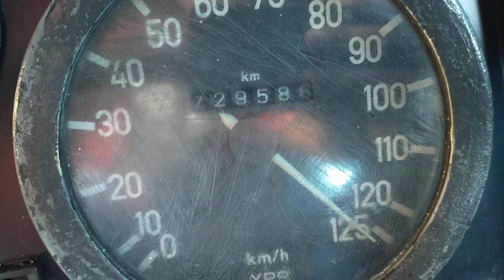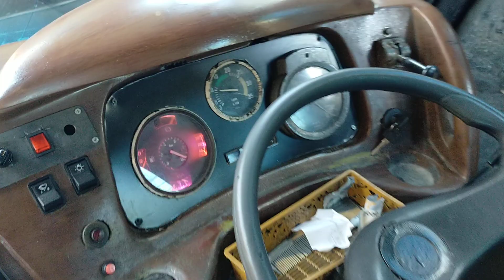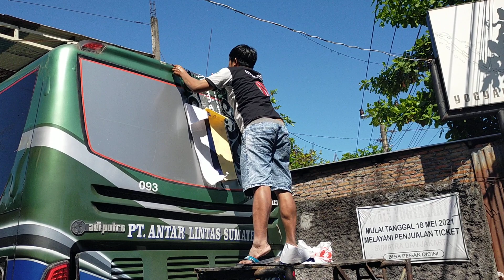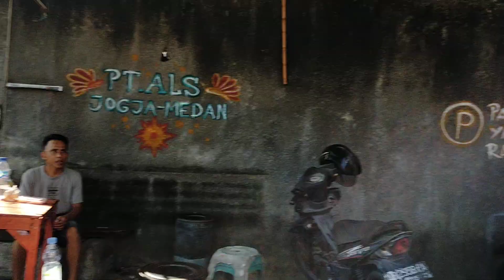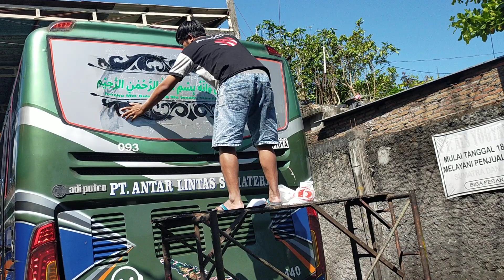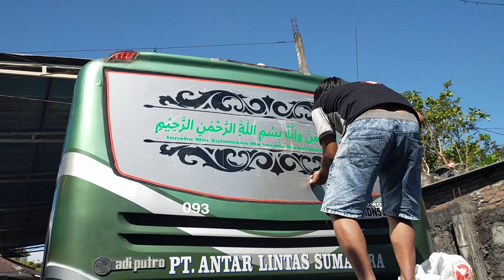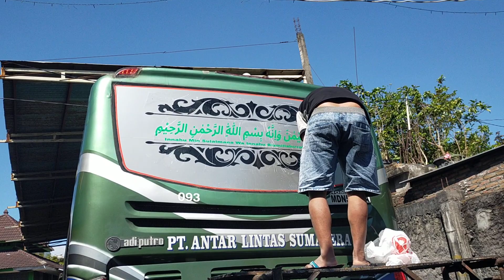COLLER BERANI BANTER...‼️CINCU LANGSUNG INJAK GAS...‼️BUS ALS 140 AUTO NGACIIIIR...‼️